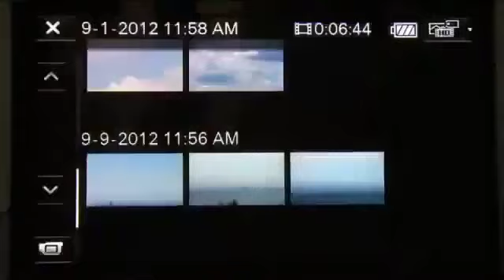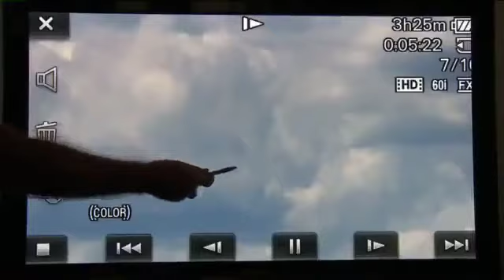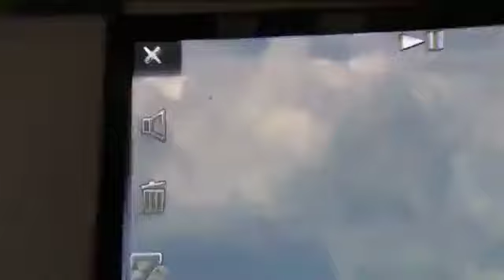UFO SIGHTINGS: UFO Land and Launches Over Denver! 9 11 2012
Love&Light
(UDG Team)